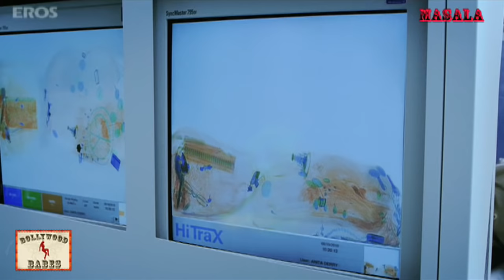Shah Rukh is man handled at the airport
Radhika Apte's best scene

Watch this hilarious video in see how SRK passes a metal detector test.

Movie Name: Ra.One